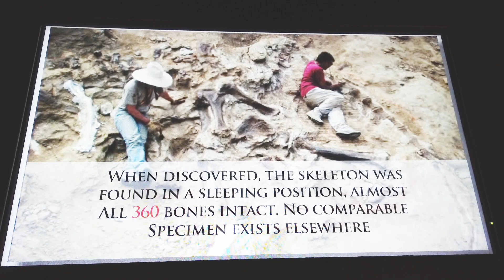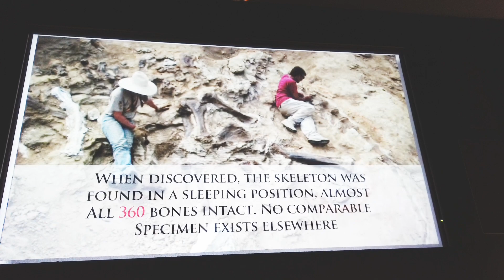155 Million Year Old Dinosaur Skeleton In Dubai Mall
Dinosaur Skeleton